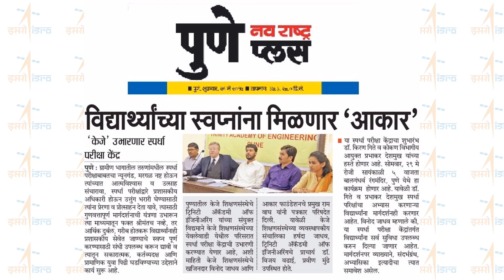Phillip Bell India Photos